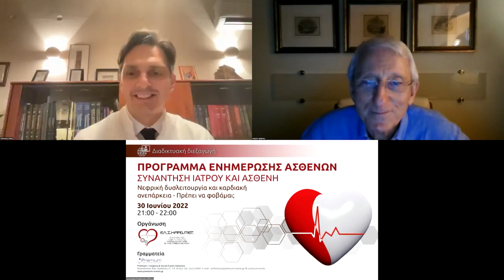Νεφρική δυσλειτουργία και καρδιακή ανεπάρκεια-Πρέπει να φοβάμαι;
ΕΛ Ι ΚΑΡΔ ΜΕΤ  Πρόγραμμα Ενημέρωσης Ασθενών 30 Ιουνίου 2022

• Μπορούν τα φάρμακα που λαμβάνω να επηρεάσουν τη νεφρική μου
 λειτουργία;
• Κάθε πότε πρέπει να μετράμε τους δείκτες νεφρικής λειτουργίας;
• Πόσο νερό πρέπει να καταναλώνω κατά τη διάρκεια της ημέρας;
• Πόσα υγρά γενικά μπορώ να καταναλώνω (πχ καφές, τσάι κα);
• Πότε πρέπει να ανησυχήσω;